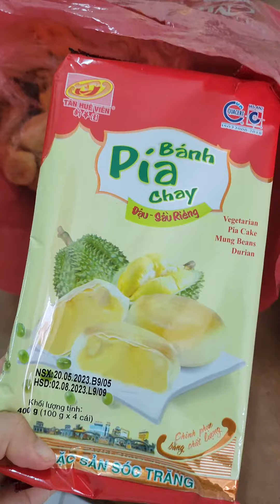Đón Mẹ qua Malaysia chơi nấu cơm nhà lâu rồi mới được ăn ngon như vậy .